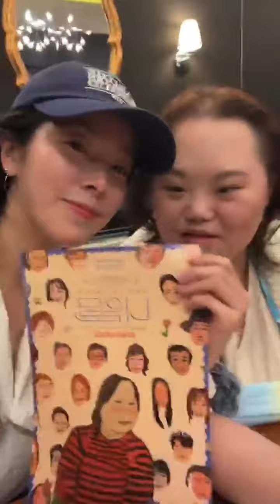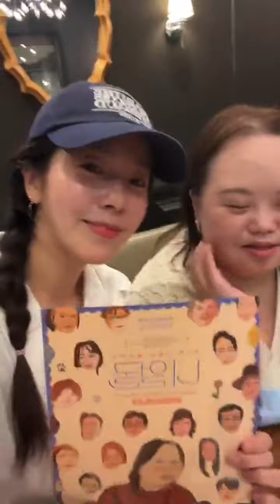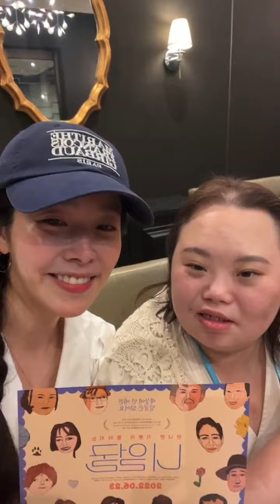220620 Hanjimin Instagram Live roma.emo